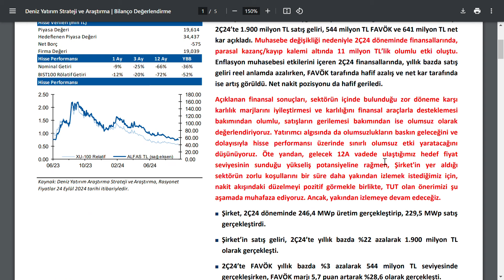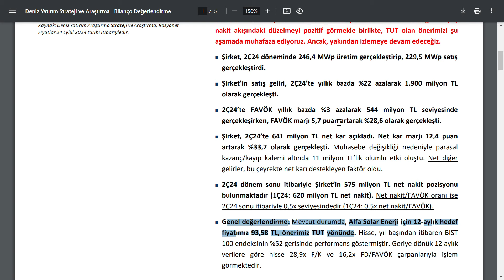ENERJİ FİRMASININDA %79 GETİRİ POTANSİYELİ | BEN DEMİYORUM ONLAR DİYOR | BİST BORSA HİSSE PARA